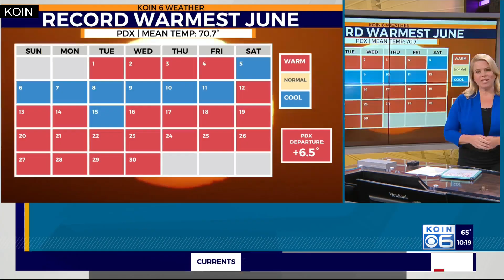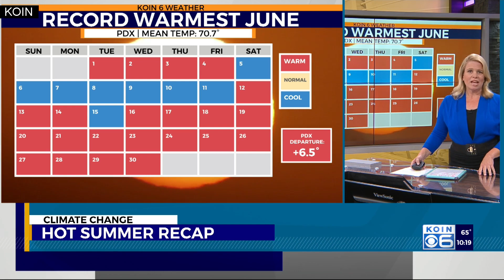Climate update: June was the hottest on record for Portland, will we see more extreme heat waves?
Chief Meteorologist Natasha Stenbock with your climate update